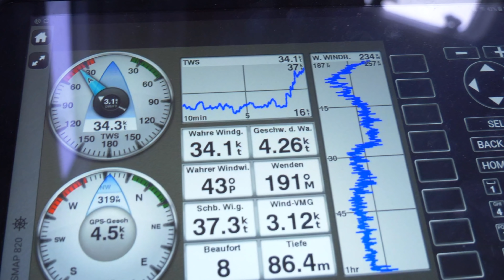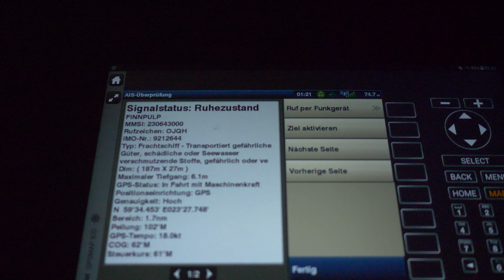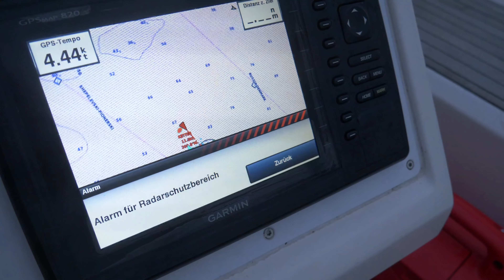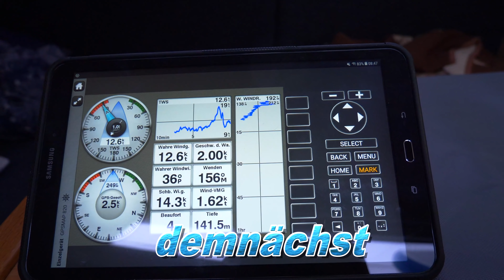Segeln - 8 Bft Einhand und Nonstop 700sm Heimwärts ⛵ #13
Segeln Einhand - Im ersten Teil meiner Heimreise geht es bei 8 Bft Einhand in Richtung Gotland. Begleitet mich und wenn es Euch gefallen hat, freue ich mich über einen 👍.
Ich suche übrigens noch Reiseziele. Ihr könnt mir gern in die Kommentare schreiben, wo Ihr im letzten Jahr gewesen seid oder wo Ihr dieses Jahr hin wollt. Vielleicht sieht man sich ja.😊